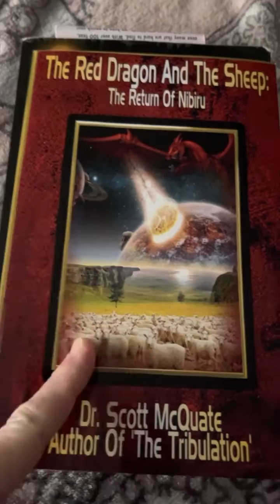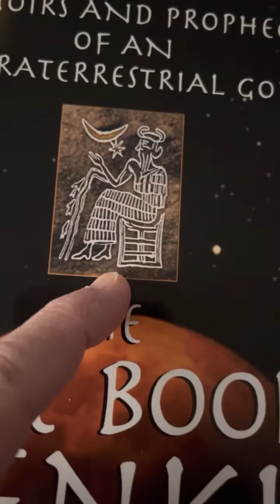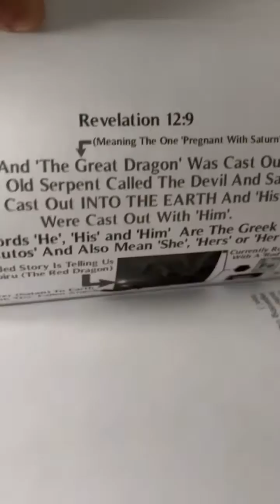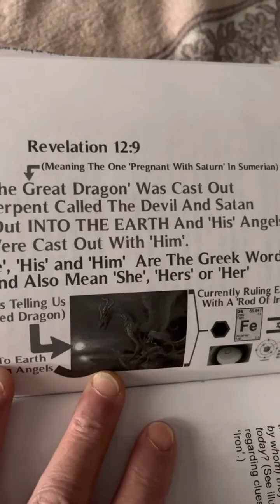Suggested Readings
4.22.22 BeyondTheSpectrum©